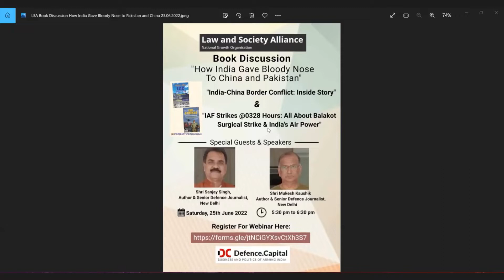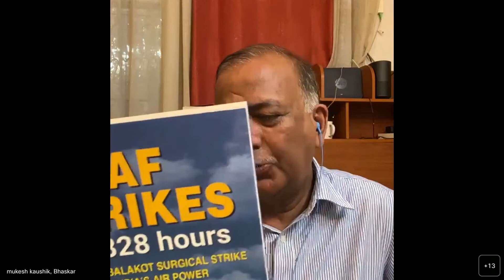Book Discussion: How India Gave Bloody Nose to China and Pakistan in Ladakh & Balakot 25th June 2022